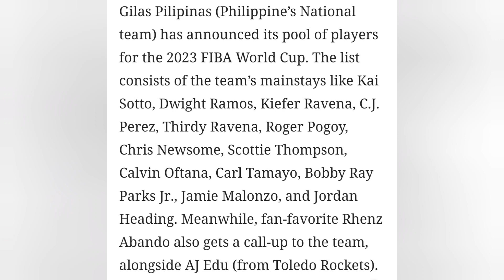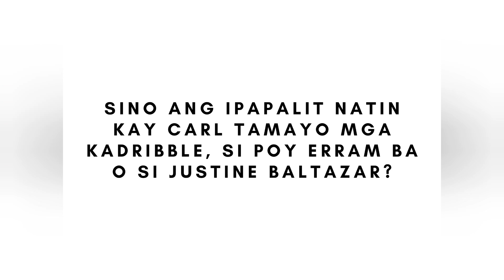SINO IPAPALIT NATIN KAY CARL TAMAYO MGA KADRIBBLE?